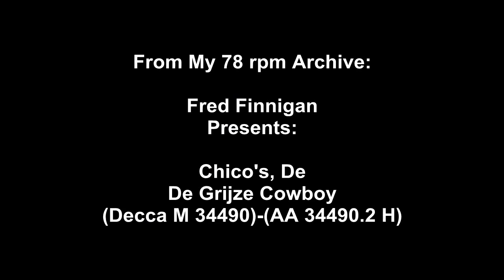Chico's, De - De Grijze Cowboy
Chico's, De - De Grijze Cowboy(Decca M 34490)-(AA 34490.2 H)